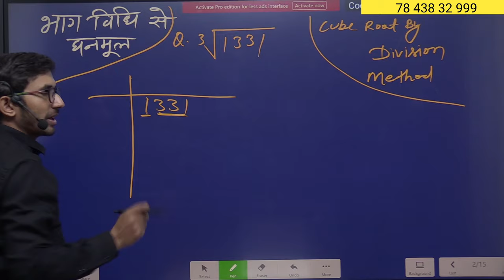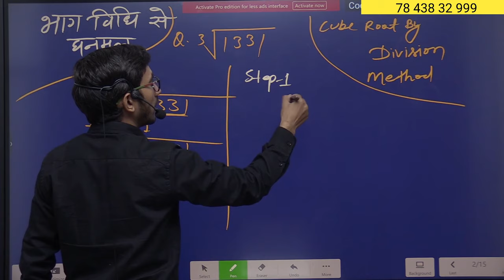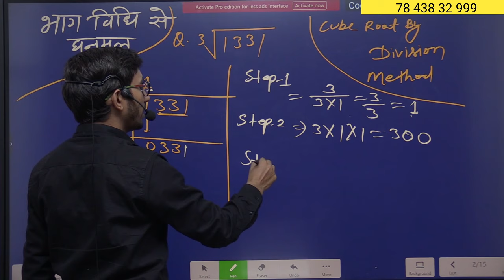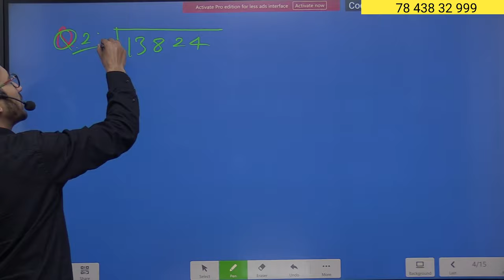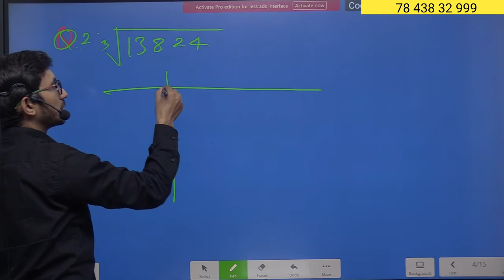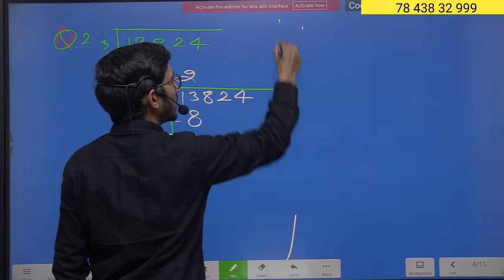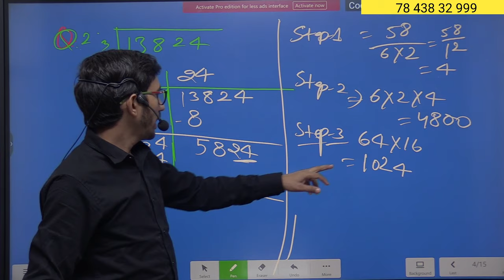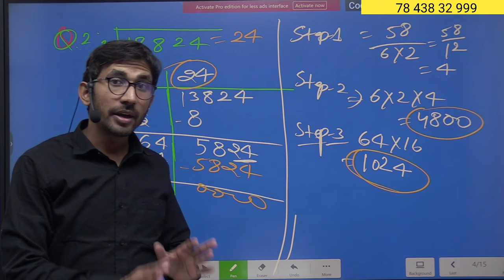भाग विधि से घनमूल Cube Root कैसे निकालते हैं | Cube Root By Division Method PVRstudy